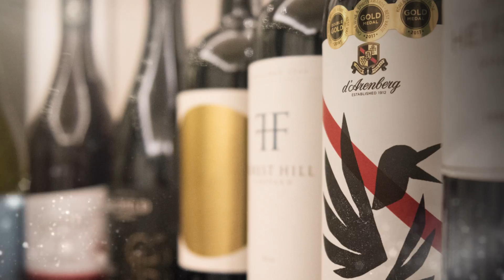The Australian Wine - The Annual Dozen Launch